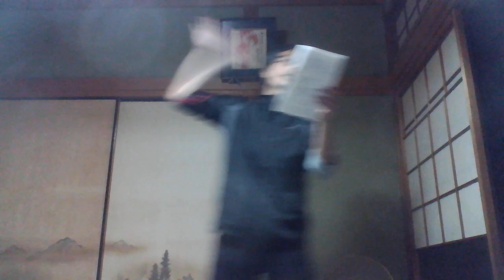氷の上に立つように→明日もし君が壊れても